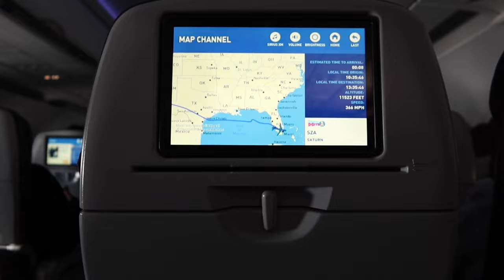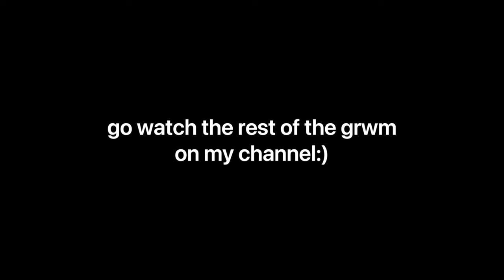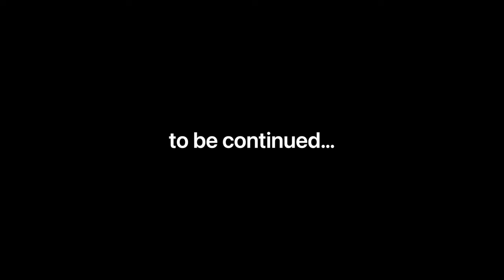MIAMI SPRING BREAK 2024 PART 1 - LIV NIGHTCLUB/STRAWBERRY MOON/DAER